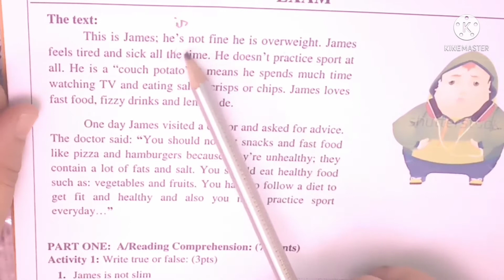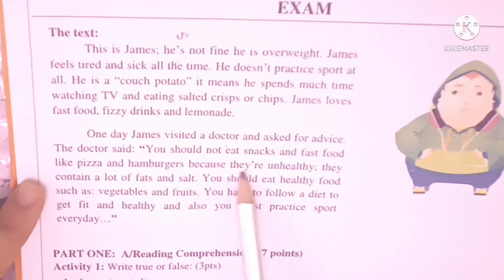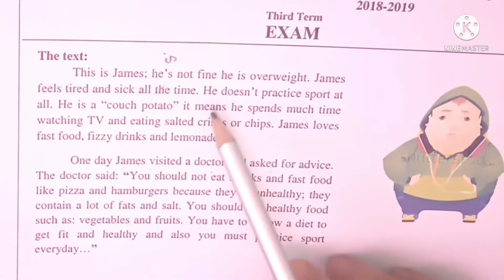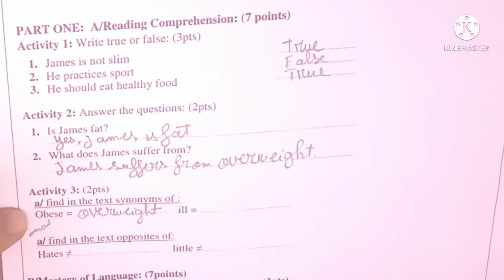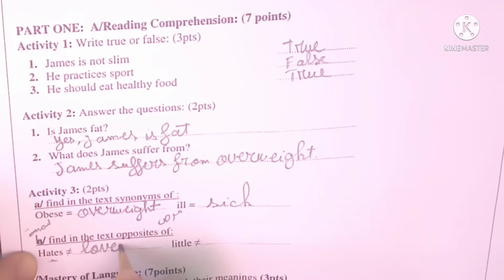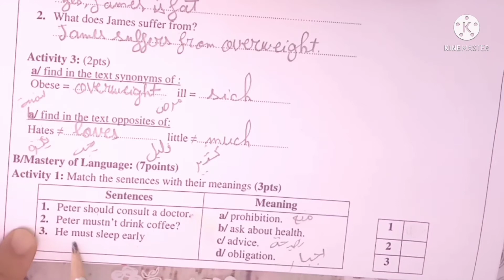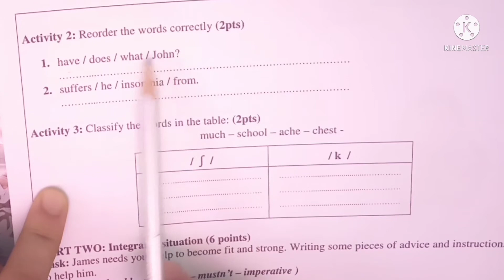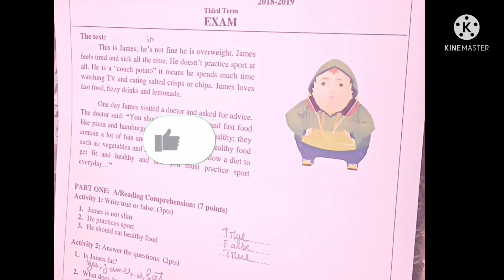مراجعة /نموذج امتحان مقترح انجليزية سنة ثانية متوسط الفصل الثالث /ضمان العلامة كاملة+وضعية ادماجية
نموذج امتحان مقترح انجليزية سنة ثانية متوسط الفصل الثالث /ضمان العلامة 🔥🔥🔥💪💪💪 الكاملة+وضعية ادماجية